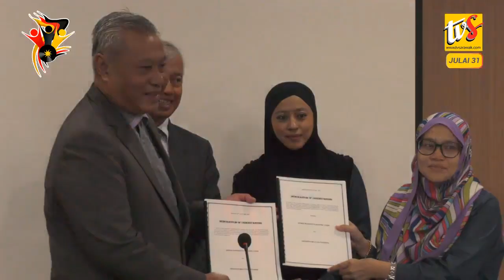DBKU Deka Palan Eko-Depo Ditumbuhka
1. DBKU Deka Palan Eko-Depo Ditumbuhka
2. Main Asal Enggau Pesaka Patut Dikemeran Ngambika Enda Punas Ngapa
3. Konvokesyen IKMAS Kali Ti Ke-17 Deka Diatur Ba Kompleks Islam Sarawak